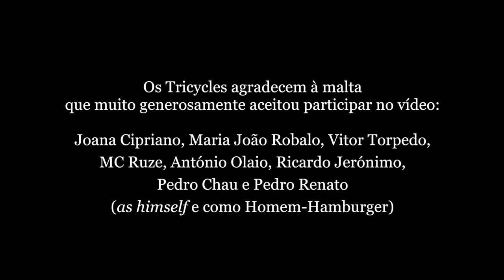Tricycles - "Hamburger" (Official Video)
"Hamburger" é o novo single retirado do álbum de estreia dos Tricycles.

Os Tricycles, o Bruno Pires e a Lux Records desejam rápidas melhoras à Maria João Robalo!!!

HAMBURGER

Letra: João Taborda

Gravação e misturas: Nelson Carvalho
Masterização: Andy Vandette
Produção: Nelson Carvalho e Tricycles

Videoclip:
Realização e edição: Bruno Pires e João Taborda
Filmado em Coimbra, com a participação de Joana Cipriano, Maria João Robalo, Vitor Torpedo, MC Ruze, António Olaio, Ricardo Jerónimo, Pedro Chau e Pedro Renato.

Lux Records, 2019